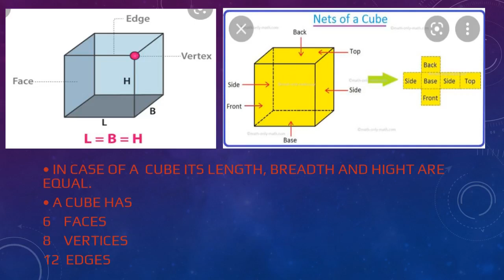ART INTEGRATED PROJECT MATHS...CUBE....JNV KHEDA